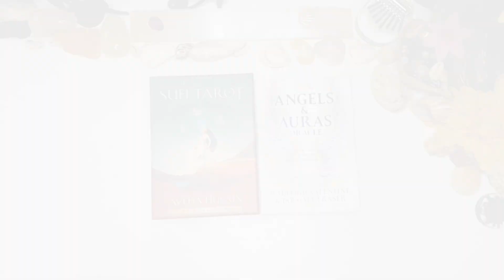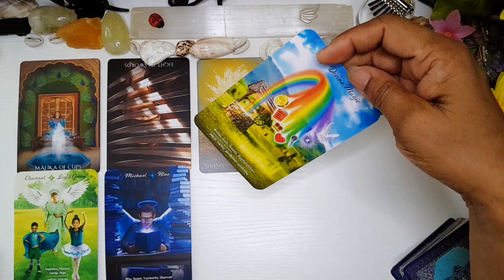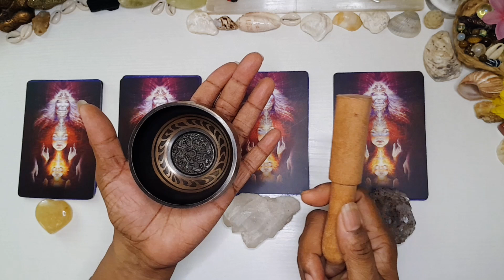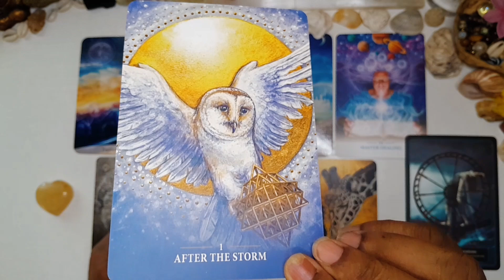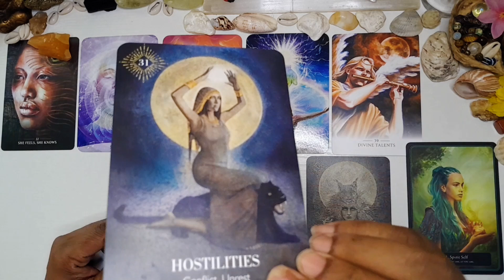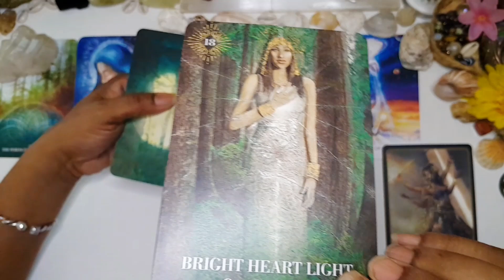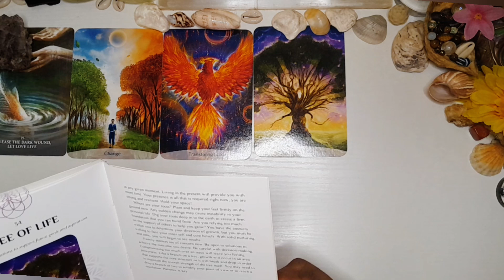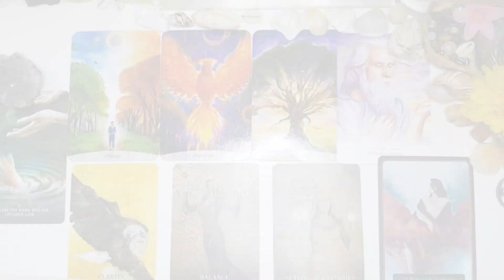Unlock Your Spiritual Powers - Lightworker Activation!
YOU ARE HERE BECAUSE YOU ARE A LIGHTWORKER. BUT EVEN WE LIGHTWORKERS CAN GET CONFUSED AS TO EXACTLY WHAT OUR MISSION IS. AND ALSO DID YOU KNOW IT CAN CHANGE? PERHAPS YOU ARE READY TO ENTER A NEW CYCLE OF SERVICE AND AREN'T SURE OF WHAT DIRECTION TO GO IN? MAYBE YOU HAVE SO MANY TALENTS YOU'RE UNSURE OF WHICH ONE IS SUPPOSED TO BE THE ONE FOR THE JOURNEY AHEAD? WELL, GET YOUR ANSWERS TODAY AND REST ASSURED YOU WILL LEAVE THIS INTUITIVE SESSION CLEAR ON WHICH GIFTS ARE ACTIVATING FOR YOU TO USE AT THIS TIME TO HELP BRING LIGHT INTO THE WORLD!
BLESSINGS!

✨GENERAL READING FOR CLARITY AND GUIDANCE ONLY - I DO NOT PREDICT THE FUTURE. I am an intuitive guide/therapist and certified MASTER Spiritual Life Coach, as well as an NLP and CMT (Neuro Linguistic Practitioner & Certified Meditation Teacher) here to give messages based on your energetic vibration and your guides in your vibration. I also aim to elevate your emotional and mental state by offering you another perception, confirmation, and a reminder to trust The Creator within🙏🏾😊💖

Facebook.com/Ancestordancer

for quickies!

Buy my book, "Where Love Is Free" on Amazon or Kindle

TIME STAMP:
Tribe Message/Oct Forecast - 0:06
Pick A Pile - 22:48
Pile 1 - 31:26
Pile 2 - 43:15
Pile 3 - 58:40
Pile 4 - 1:16:29